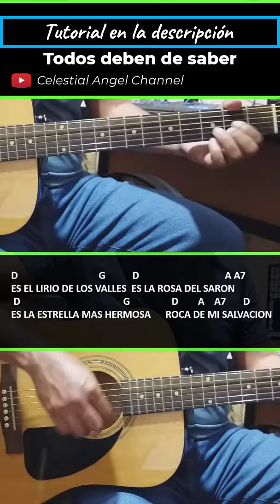Todos deben de saber tutorial con guitarra acustica | Para principiantes